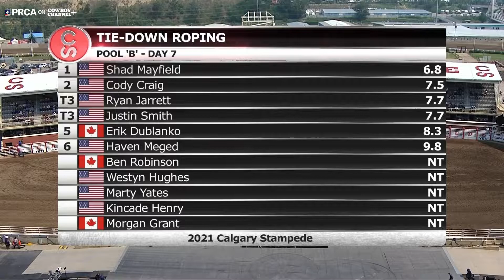Shad Mayfield | 2021 Calgary Stampede